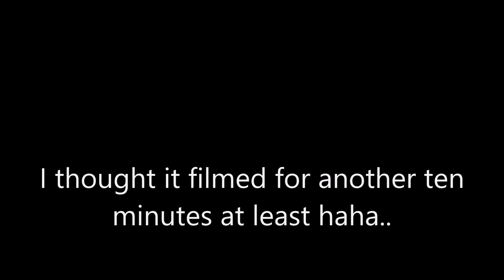Wizard NR100 skates, first impression.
I didn't get to roll these for very long yet, but they feel great. Very smooth, fast, stable, I just need some more time on them, to get the hang of that natural rocker and be able to use it to its full effect.
At first, the boot felt super tight and I really thought I'd bought a size too small, I rolled around the house a bit in them, indoors, just to sort of bed the liners in, but it wasn't until I got outside on them and skated a while that they started to feel more comfortable.
I skated quite fast on them at the end of this session and got some nice fast slaloms in, some fast curves, or so I thought, but my camera battery had died, ha.. I think the cold got it.
I'll do another video on these soon.
This was really just a short skate to get those liners loosening up, get the feel of the skate.
Can't wait to skate them again!
Happy rolling!